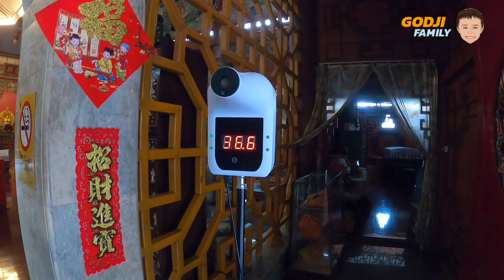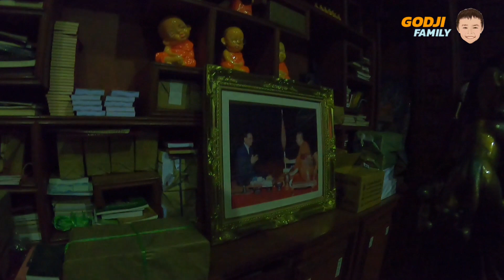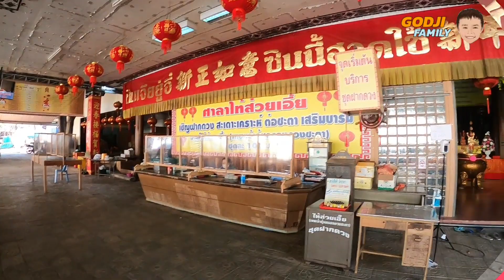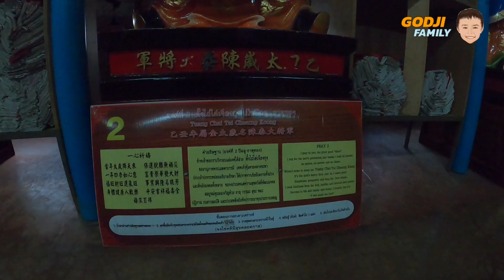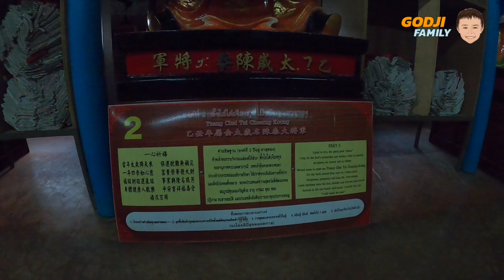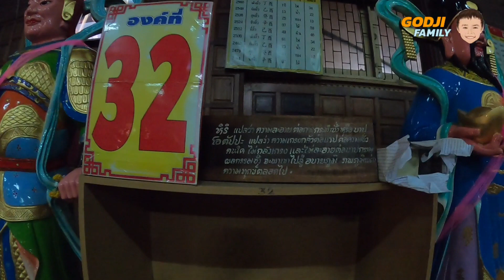ไปทำไม? วัดเมตตาธรรมโพธิญาณ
งานไม้แกะสลัก ศิลปะชั้นสูงต้องที่นี่เลย😁😁